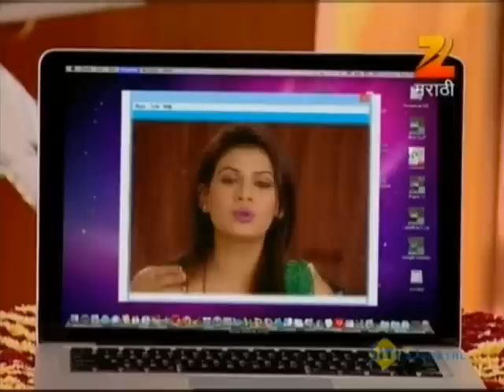Mala Saasu Havi - Marathi Serial - Full Ep - 150 - Deepti Shrikant, Asawari Joshi - Zee Marathi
Show Name : Mala Saasu Havi
Producer/Star Cast : Subodh Khanolkar Onkar Kate Sujay Hande Depti Devi,Pradnya Jadhav,Anand Abhyankar,Dipti Ketkar,Sachin Deshpande

The story revolves around a girl who is eagerly looking for a mother-in-law. Will this unusual wish come true for her?